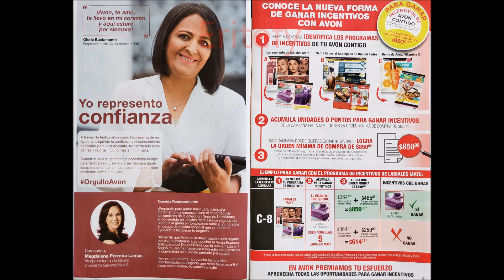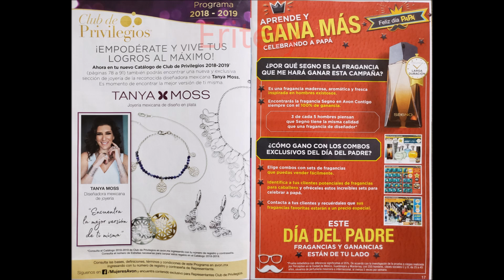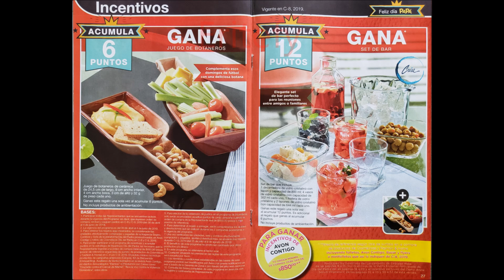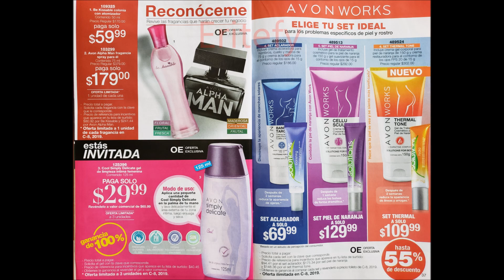Catálogo Avon Contigo Camp 08 México 2019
↓↓↓ DESPLIEGA LA CAJA DE INFORMACIÓN ↓↓↓

→Si quieres adquirir los patrones de mis manualidades, búscalos en mi Facebook ( abajo el link )

→Todos los productos y materiales que ves aquí, así como los mencionados han sido comprados con mi dinero ( NO tengo patrocinadores )